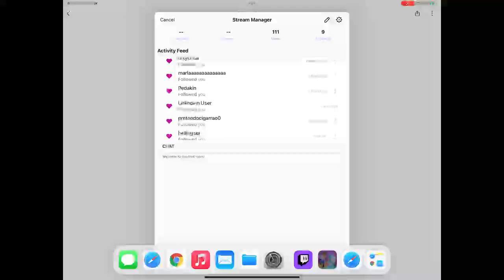Homescapes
The game features:

● A huge, beautiful mansion: discover all the secrets it holds!